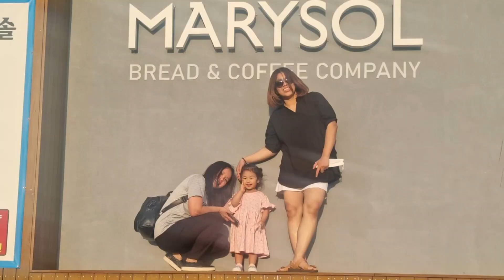Marysol asensado na! (Marites napag iwanan!) 🤪